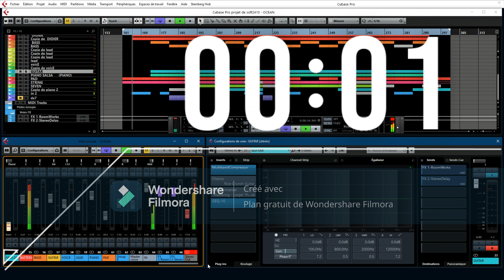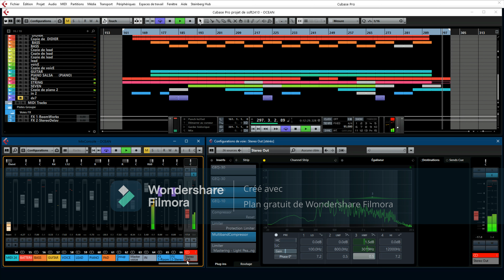Instrumental 4 Zouk Prod Manu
music instrumental
D/A/E/F#